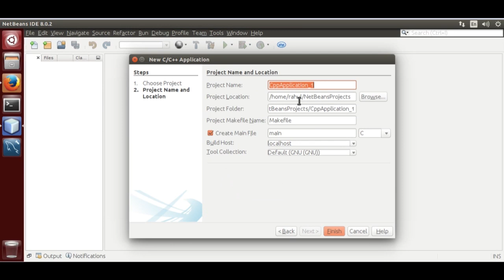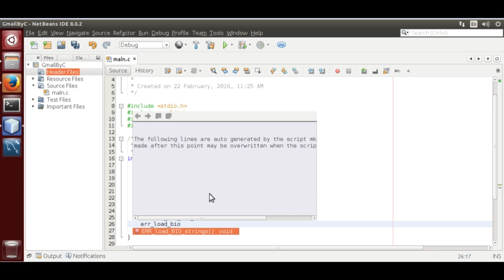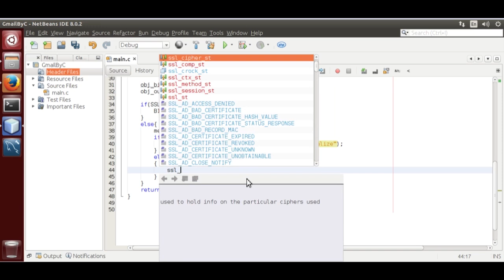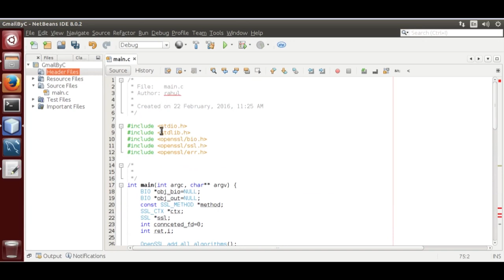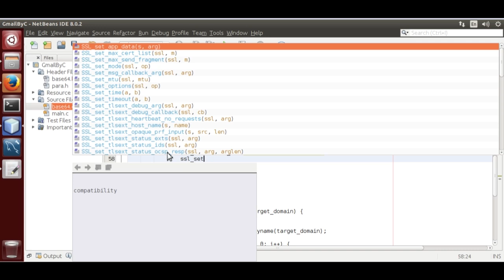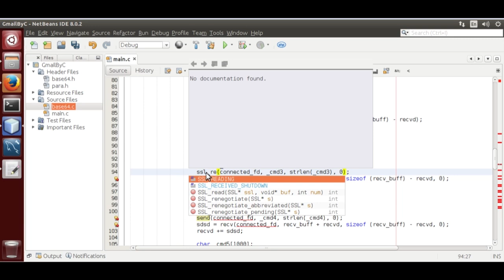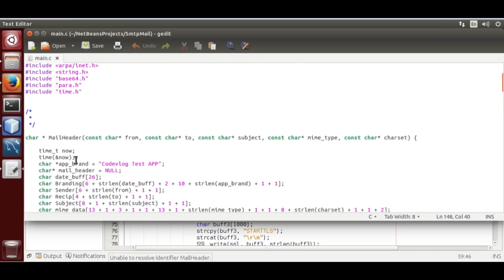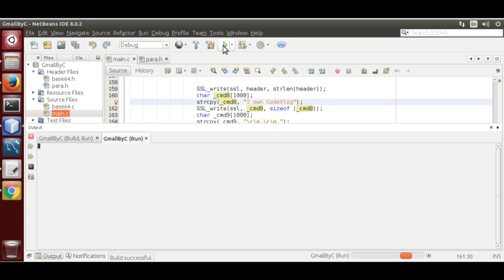GMail(smtp.gmail.com) using C programming SSL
This video shows how to send email using gmail smtp server (smtp.gmail.com). To code this project , I used Netbeans, gcc, tcp socket and openSSL

Before you start coding:

Install Openssl developer package: apt-get install libssl-dev